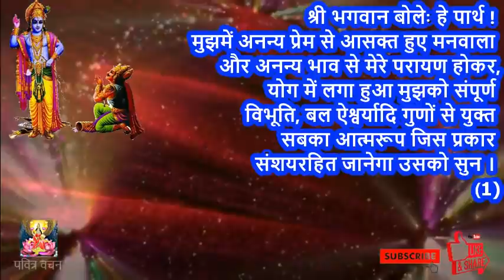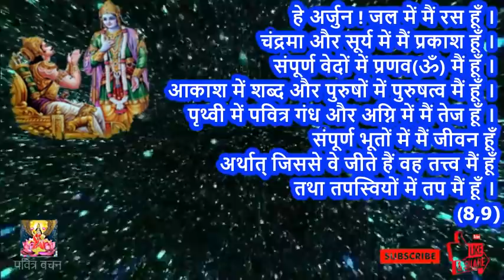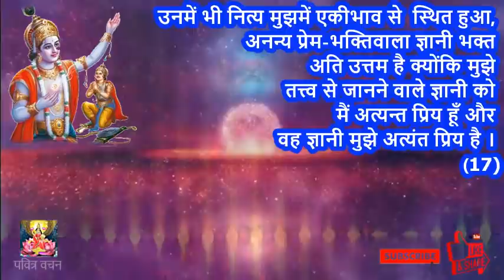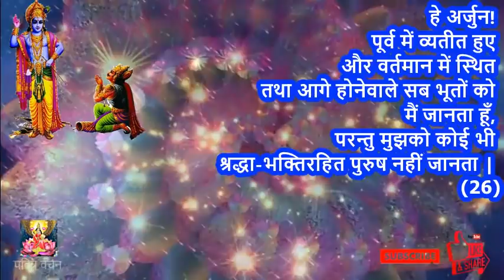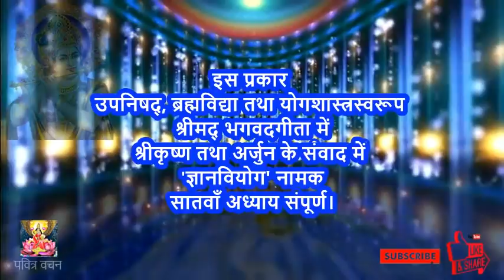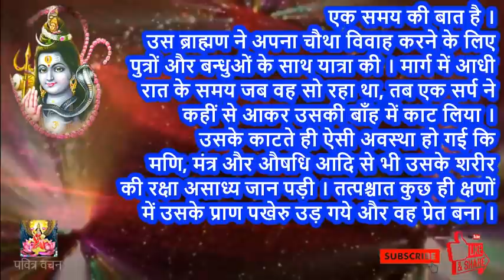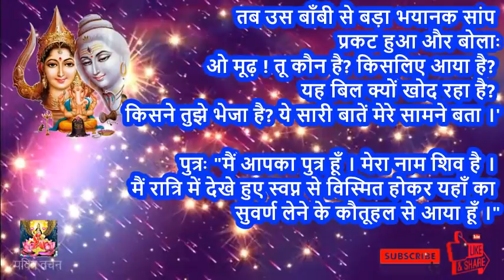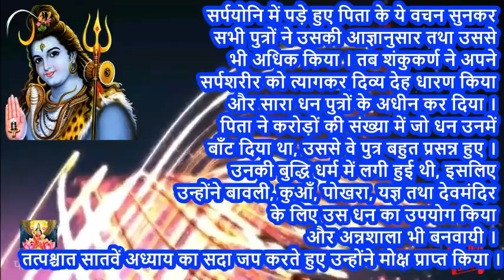17 सितम्बर सर्व पितृ अमावस्या के दिन पढ़े सुने जाने वाली भगवत गीता का 7वा अध्याय व महात्म्य कथा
17 सितम्बर सर्व पितृ अमावस्या के दिन पढ़े सुने जाने वाली भगवत गीता का 7वा अध्याय व महात्म्य कथा